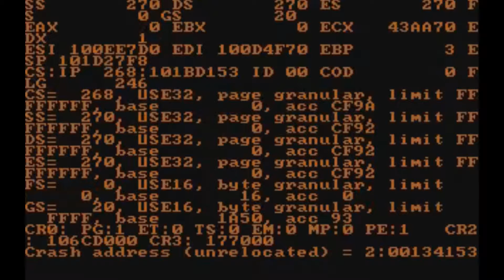The Terminator Future Shock playthrough level 3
Fantastic! now that Milton Bishop stopped crying we can go ahead on our mission.
Funny thing is in tactical, there's a enemy that won't show up until you find him by yourself in the camp. ;)
Tips? Pipe bombs are your new friend inside Skynet's outposts.

The Terminator: Future Shock is a first person shooter game developed by Bethesda Softworks back in 1995.
Personally, I think it is a good game. And a very unusual one. Think about Duke Nukem 3D. Released one year later and using a not-fully 3D engine. I'm not saying Duke was bad because it's not. But Future Shock along with Quake and a lot of weird old games that I'm provably missing, had their own fully 3D engine. They used sprites too. But the main point is, they were original. Their creators developed something new. If you play this game for first time you'll find stuff you dind't find playing Duke, Doom or any other fps in the 90's. Like moving freely through the ruins of a post-apoc Los Angeles in the dark future of the war against the machines, exploring ruined buildings, riding a Jeep with a Laser Cannon attached on a turret, fly in a mithic H/K or even blowing up Skynet's defences!
It really deserve, IT IS WORTH, your attention, dear fellow old and retro gamer :)

Genre: FPS, Openworld
Engine: XnGine
Year: 1995
Developer: Bethesda
Publisher: Bethesda
Platform: MS-DOS
Players: Single player